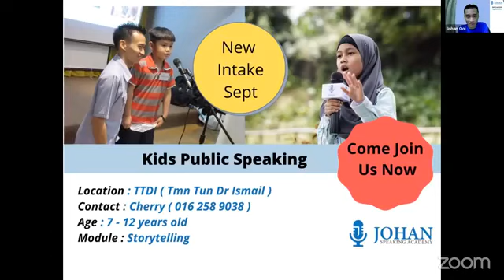Shining Stars by Johan Speaking Academy on 26 July 2022 | Kids Public Speaking | FB Live | Confident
Shining Stars by Johan Speaking Academy on 26 July 2022.
We believe in giving kids a platform to express themselves.
The fact that they DARE to step up and go on FB Live, that itself is truly amazing. With courage and guts !
Great job students, you are awesome!
Speaker 1 : Anwen Chong
Dream Job : Teacher
梦想职业 ：老师
Speaker 2 : Wei Rou
Speech Title : Nothing will change unless you change
Speaker 3 : Ruikang
Speech Title : Vision
Speaker 4 : Kangning
Speech Title : Happiness
Speaker 5: Sherilynn Chan
Speech Title : Love What You Do

We are operating in :
- Shah Alam
- Puchong
- Bangsar
- Dengkil / Cyberjaya
 - Mont Kiara
- Subang
- Ara Damansara
- Jalan Ipoh Sentul KL
- Semenyih
- Bandar Tek Kajang
- Seri Kembangan